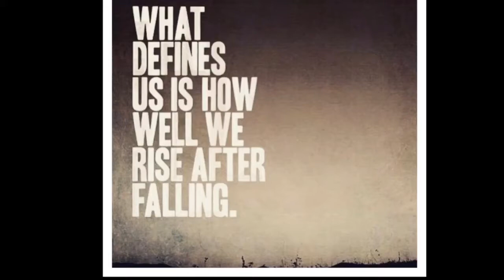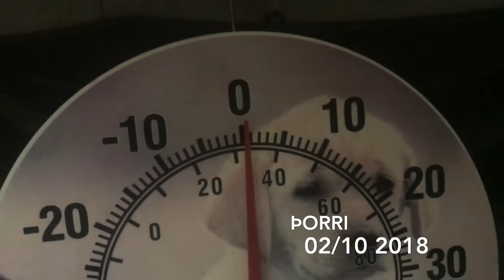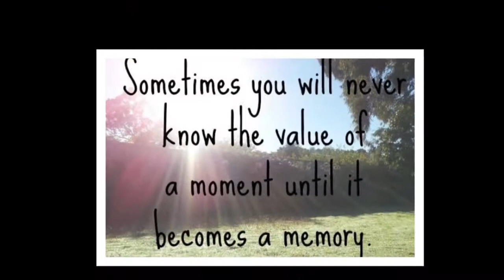CTM 514: OR IT MIGHT LEAD TO NOTHING AT ALL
Vlogdate 514

⚒Tminus- 781⚒

⚒⚒⚒SHIELD-WALL MEMBERS⚒⚒⚒

⚒⚒My Daughters Vlogs⚒⚒

and

Site: VIKING CAMP
Camper Name: VALASKJALF
Motorcycle: 1979 Honda XL500s
CarlTheMadman
Kaslo, BC
v0g1m0